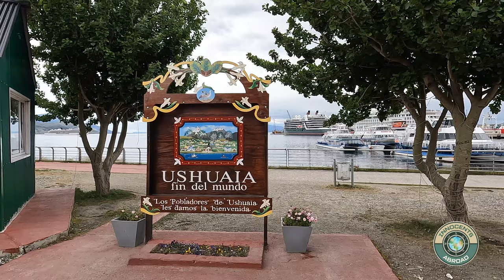Seabourn Venture | Antarctica Vlog Ep. 2 | Ushuaia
Seabourn Venture Antarctica Vlog Ep. 2
 Ushuaia

Welcome to Episode 2 of our Antarctica & Falklands Vlog series with Seabourn Cruises.

Our 10-part series (+ series preview, full ship tour walkthrough, suite tour and submarine dive) was filmed over 20 nights during our cruise aboard Seabourn Venture, r/t Ushuaia, Argentina (and 2-nt pre-cruise stay in Buenos Aires), over the Christmas & New Years Holidays, December 2022-January 2023.

INDIVIDUAL EPISODE & SERIES DESCRIPTION:

This episode covers our touring of Ushuaia, Argentina (where we tour the waterfront), and experience a rather unforgettable sail away.

THE SERIES documents Buenos Aires (where we show some of the city’s culture & history); Seabourn’s Charter Operation (where we detail the Buenos Aires-Ushuaia boarding process); Ushuaia, Argentina (where we tour the waterfront); EXPEDITION EXPERIENCES that include New Island, Falklands (where we visit a Penguin & Albatross Rookery); Saunders, Steeple Jason and Stanley, Falkland Islands (where we tour a penguin rookery and explore Bluff Cove, a penguin beach habitat); Lemaire Channel, Galindez Island, and Yalour Island (where we have an epic Antarctic sail-in, tour a cove via Zodiac that includes a Ukrainian Research station, have a lovely close-to-ship whale experience, and tour a remote penguin colony); Detaille Island cruising & Blind Bay (where Venture broke through pack ice and we all walked ashore!); Stonington Island (where we tour British Antarctic Survey & American research stations, closed since the mid-20th c, and take a Polar Plunge!); The Gunnel, Detaille Island and Petermann Island (where we sail a beautiful, narrow channel; tour Detaille Island’s Base W, a closed British research station from the mid-20th c, and have close encounters with lovely penguins and their “highways”); Port Lockroy (where we visit an active British Antarctic Survey station and learn about the team that manages the site and area & experience a Submarine dive); and Cuverville & Deception Island (where we experience even more beautiful landscapes, tour penguin habitats, & climb a fascinating volcanic island).

Each episode in our series will premiere on Fridays- at 8am Pacific Time (California).

CONSIDER JOINING OUR INNOCENTS ABROAD FACEBOOK GROUP!

2023 Series' release schedule
(Dates & Episode Content):

6 Jan - Series Preview.
13 Jan - Ship Tour (full walkthrough).
20 Jan - Ep 1:  Buenos Aires, Getting to Ushuaia and boarding Seabourn Venture.
27 Jan - Ep 2:  Ushuaia touring and sail away.
3 Feb - Ep 3:  New Island, Falklands.
10 Feb - Ep 4: Saunders, Steeple Jason and Stanley, Falkland Islands.
17 Feb - Ep 5:  At Sea, Lemaire Channel, Galindez Island, and Yalour Island.
24 Feb - Ep 6:  Detaille Island cruising, Blind Bay (Venture broke through pack ice and we all walked ashore!).
3 Mar - Ep 7:  Stonington Island.
10 Mar - Ep 8:  The Gunnel, Detaille Island and Petermann Island.
17 Mar - Ep 9:  Port Lockroy.
24 Mar - Ep 10:  Cuverville Island, Deception Island, Drake Passage and Venture Farewell Party.
31 Mar - Suite Tours  V1 (Standard Veranda), as well as tours of a VP (Panorama Veranda Suite), PH (Penthouse Suite) and SS (Signature Suite).
7 Apr - Submarine Full Expedition Dive.